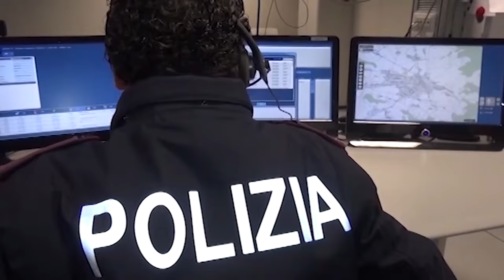Arezzo, truffe agli anziani: due arresti e quattro denunciati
Orecchini, anelli, spille e antiche monete. Monili in oro, dal valore di oltre 20mila euro, ma anche denaro contante, frutto di truffe ad anziani consumate in varie località nel nord Italia.
A recuperarli la Polstrada di Battifolle, che nel corso degli ultimi 15 giorni ha portato a termine tre operazioni.